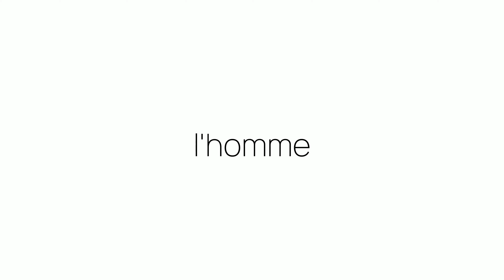Comment prononcer «l'homme» en français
Ça c'est comme on prononce «l'homme». Êtes-vous surpris ou pas du tout étonnés?